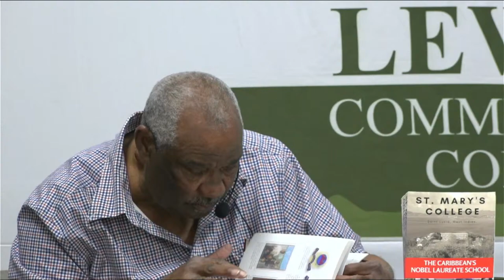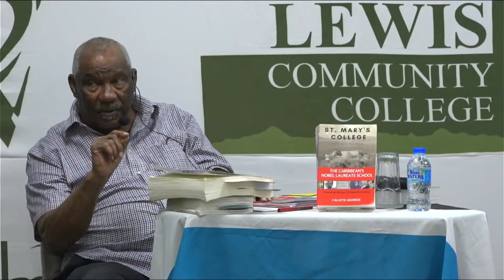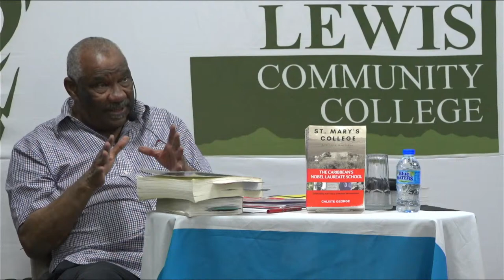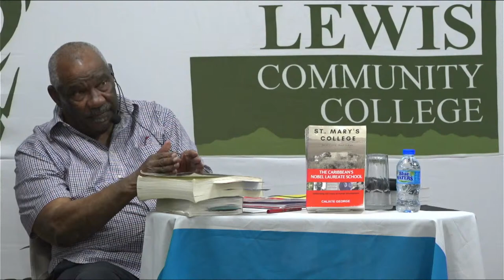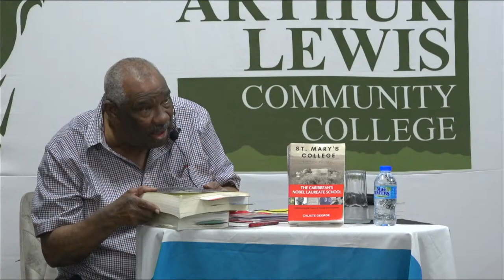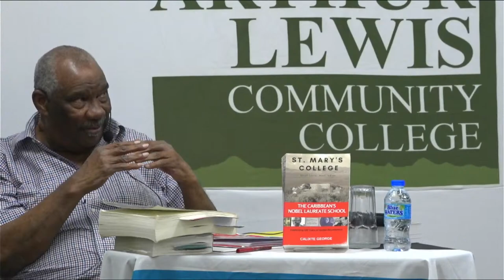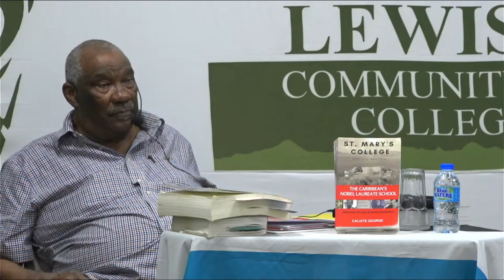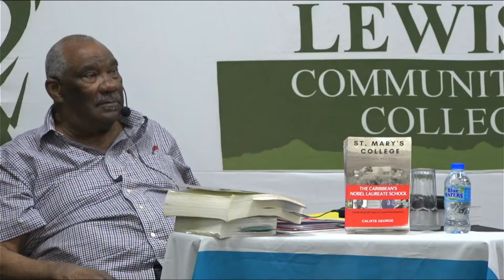HJFL Author Talks - Sir Calixte George | Monday April 24th 2023 | 1pm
Aimed at connecting aspects of the College’s curriculum with the works of authors, while drawing reference from the library’s collections to promote reading and literacy, AUTHOR TALKS also provides an opportunity for the audience (mostly students) to engage with the authors, be inspired and foster a love of reading and writing. It also provides a platform for authors to promote their books, share their ideas, stories, and experiences with those in attendance, and for the audience to gain a deeper understanding of the author's work and creative process.